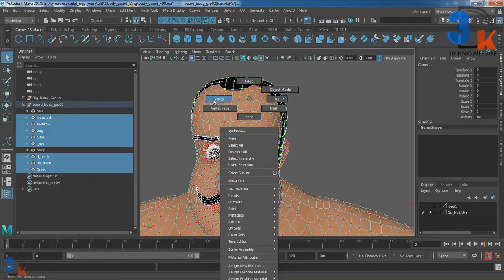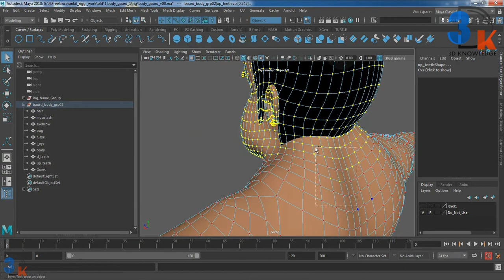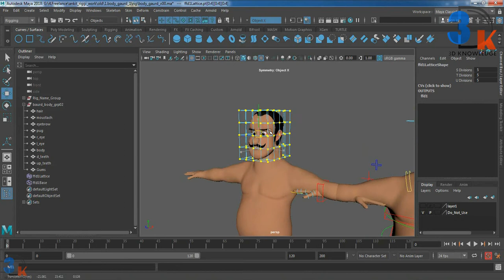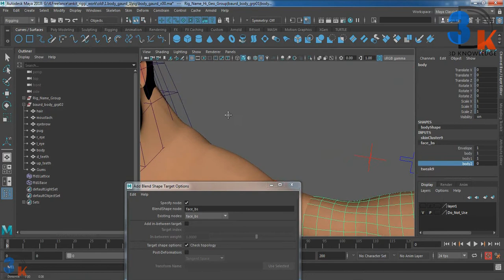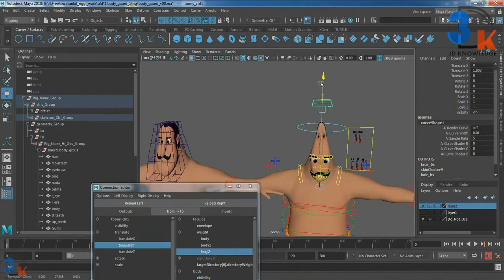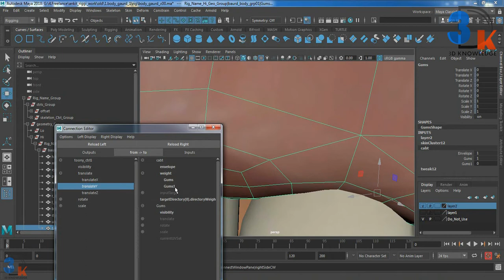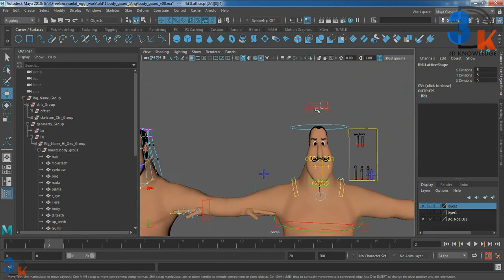Stretchy Head | Squash And Stretch Head Blend Shape | Head Animation Tips | Cartoonist Head Rig.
In this video i will show you how to create stretchy head or tony head this is very useful blend shape and other tips enjoy ..